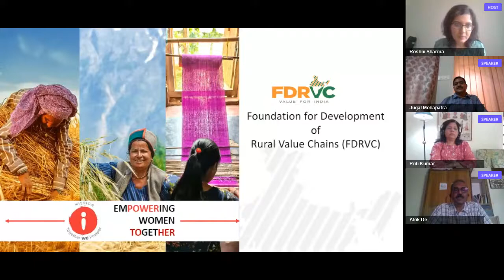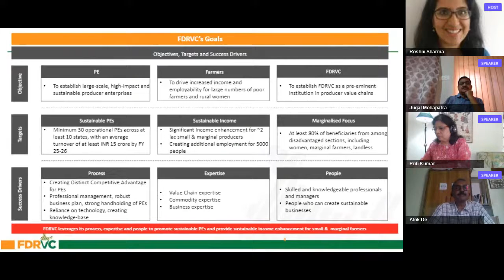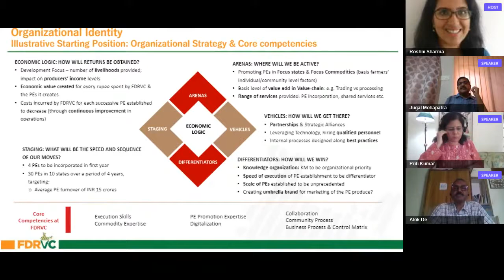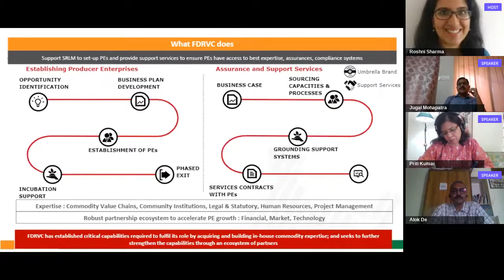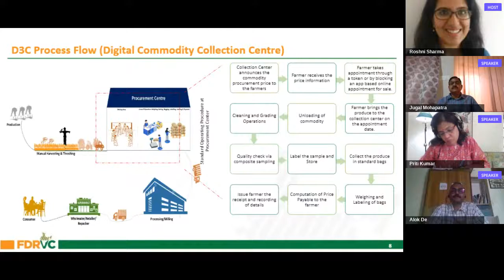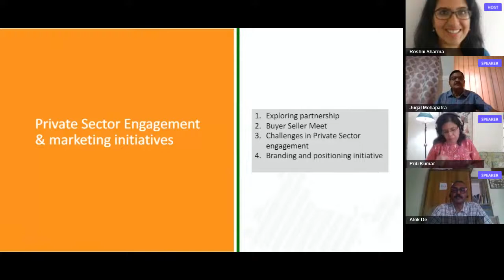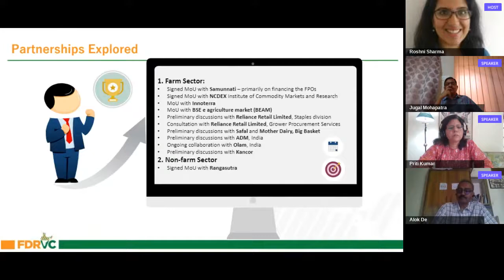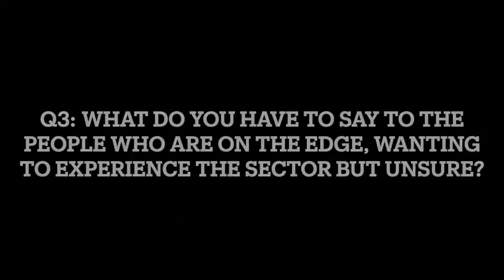FDRVC: Vision, Opportunities and Challenges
Focus session organised as a fireside chat